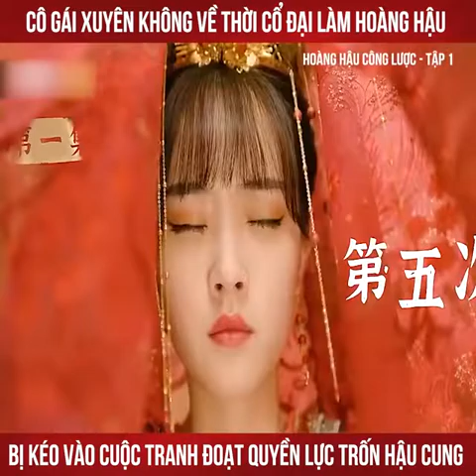Review phim | Hoàng Hậu Công Lược - Tập 1 | Tóm Tắt Phim Hay Nhất 2022